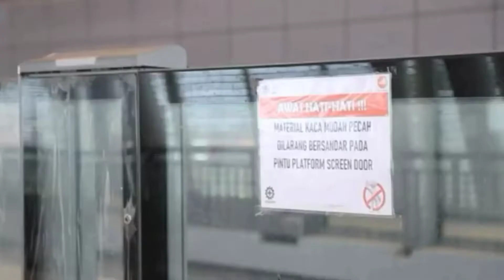FAKTA SEJARAH & KEUNGGULAN KERETA LRT JABODEBEK | INDONESIA MAJU IDE CEMERLANG JOKOWI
Lintas Rel Terpadu Jabodebek atau yang disingkat LRT Jabodebek merupakan lintas rel terpadu yang berada di daerah Jabodebek. Sesuai namanya, lintas rel terpadu ini melayani daerah Jakarta, Bogor, Depok, dan Bekasi yang termasuk dalam DKI Jakarta dan Jawa Barat. Sistem LRT ini masih dalam proses konstruksi yang rencananya akan dioperasikan oleh PT.Kereta Api Indonesia. Pembangunan LRT Jabodebek melibatkan empat BUMN yakni PT.Adhi Karya, PT.Len Industri, PT. INKA, dan PT Kereta Api Indonesia. Ditargetkan, LRT Jabodebek mulai beroperasi pada bulan Juni 2022.

Usulan sistem LRT di Jakarta muncul ketika proyek pembangunan Monorel Jakarta mangkrak. Sama seperti tujuan utama monorel, LRT Jabodebek juga bertujuan untuk mengurangi kemacetan di Jakarta. Mangkraknya pembangunan monorel disebabkan oleh Gubernur DKI Jakarta, Basuki Tjahaja Purnama tidak menyetujui pembangunan depo monorel di atas Waduk Setiabudi. Rencana depo ini ditolak agar kejadian Banjir Jakarta 2013 yang disebabkan oleh jebolnya tanggul Latuharhari tidak terulang kembali. Pada akhirnya, proyek monorel benar-benar dihentikan karena investornya tidak memenuhi persyaratan lanjutan yang ditetapkan Pemprov DKI Jakarta. Menindaklanjuti hal tersebut, pemerintah pusat mengubah sistem monorel dengan sistem LRT karena lebih mudah terintegrasi dengan moda lainnya. Selain itu, hanya ada sedikit monorel yang beroperasi di dunia karena teknologinya lebih tertutup.

Peletakan batu pertama (groundbreaking) LRT Jabodebek dilakukan pada tanggal 9 September 2015 oleh Presiden Joko Widodo. Groundbreaking ini dilaksanakan di wilayah dekat rencana Stasiun TMII. Pembangunan fase I ditargetkan selesai pada tahun 2018, sebelum Asian Games 2018 diadakan.

Target pembangunan LRT Jabodebek yang dapat selesai sebelum Asian Games tidak tercapai karena beberapa kendala, seperti masalah pembebasan lahan yang belum selesai. Pada saat Asian Games diadakan, konstruksi LRT Jabodebek baru mencapai 45%. Sementara itu, pada akhir tahun 2018 konstruksi LRT Jabodebek telah mencapai 55,9%. Pada Januari 2020, proses konstruksi tahap 1 LRT Jabodebek mencapai 67,3%.  selanjutnya tahun 2021, fokus utamanya yaitu di sistem persinyalan, di mana PT. Len Industri adalah salah satu subkon utamanya yang harus betul-betul mengejar progres agar LRT dapat mulai beroperasi tepat waktu.

Pada bulan Oktober 2020, armada kereta LRT Jabodebek mulai diuji coba. Uji coba tersebut juga untuk mengecek persinyalan dan kesiapan jalur yang akan dilalui. Pada tanggal 15 November 2020, Menteri Perhubungan Budi Karya Sumadi meninjau sekaligus mengikuti uji coba persinyalan LRT Jabodebek. Uji coba tersebut dilakukan pada rute Stasiun TMII–Stasiun Harjamukti. Hingga saat ini, proses pembangunan masih berlangsung. Keseluruhan lintas pelayanan pada pembangunan Fase 1 rencananya akan dioperasikan bulan Juli 2022.

Progres pembangunan light rail transit (LRT) Jabodebek sudah hampir selesai. Dipastikan bulan Agustus 2022 nanti kereta layang ini bisa digunakan oleh masyarakat.

Direktur Utama PT Kereta Api Indonesia mengatakan salah satu keunggulan LRT dapat memastikan ketepatan dan kepastian waktu tempuh yang menjadi keunggulan LRT.

Waktu tempuh untuk lintasan pelayanan 1 Cibubur - Dukuh Atas jarak 24,3 kilometer ditempuh dalam waktu 37 menit, sementara Bekasi - Cawang - Dukuh Atas dengan panjang lintasan 27,3 kilo meter ditempuh dalam waktu 40 menit.

Begitu juga dengan headway atau jarak antar kereta dipastikan 6 menit per kereta, namun untuk lintasan Cibubur - Cawang itu hanya 3 menit.

Kalau kita lihat Bekasi - Cawang sekarang macet banget demikian juga dengan Cibubur, harapannya LRT ini bisa bangkit dalam membangun transportasi masal yang efisien.

Hasil survei diperkirakan kebangkitan penumpang mencapai 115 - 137 ribu penumpang per hari. Adapun pertumbuhan penumpang setiap tahun diproyeksikan mencapai 5% per tahun.

LRT akan dioperasikan dengan tanpa masinis atau menggunakan sistem Grade of Automation (G o A 3). Sehingga saat pengoperasian hanya ada train attendant yang bertugas membantu naik turunnya penumpang.

Dari periode waktu yang sudah ditentukan kereta pada Juni 2022 mendatang uji coba akan dilakukan untuk pengetesan sistem. Direncanakan pada 17 Agustus mendatang akan dioperasikan secara komersial.